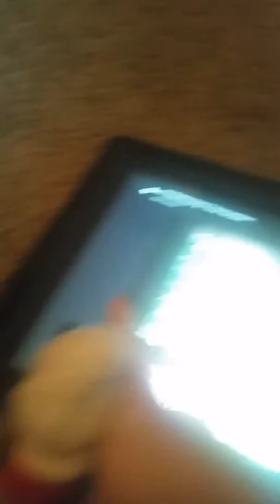Send this to your haters